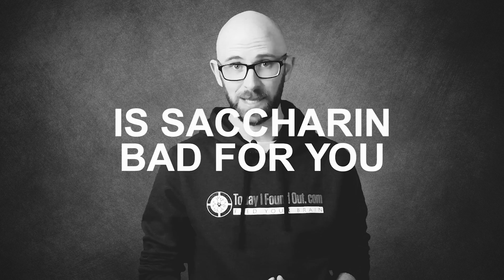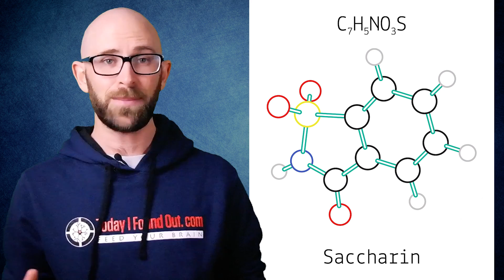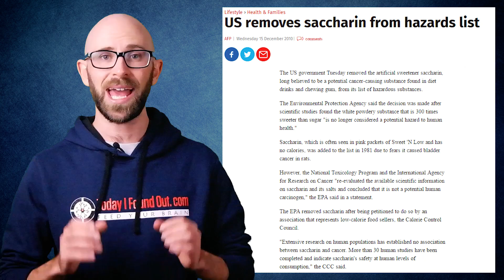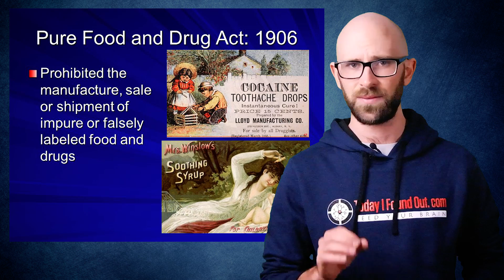Is Saccharin Bad for You?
In this video:

The chemical was discovered in 1878/9 in a small lab at Johns Hopkins University. The lab belonged to professor of chemistry and all around chemical boffin, Ira Remsen. Remsen was hired by the H.W. Perot Import Firm in 1877, primarily so that the firm could loan the use of his lab to a young Russian chemist and sugar-nerd, Constantin Fahlberg.